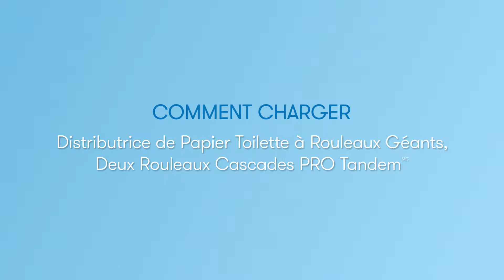Comment changer les rouleaux de papier toilette géant | Cascades PRO distributrice Tandem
Ce vidéo tutoriel explique comment changer le rouleau de papier toilette pour la distributrice de papier toilette à rouleau géant à deux rouleaux Cascades PRO Tandem C380 - C381.

La distributrice de papier toilette à rouleau géant à deux rouleaux Cascades PRO Tandem répond à tous les besoins des établissements modernes et est conçue pour améliorer l'hygiène, tout en diminuant les coûts d'exploitation.

La distributrice de papier toilette à rouleau géant à deux rouleaux Cascades PRO Tandem offre un rendement supérieur grâce à ses 2 500 pieds de papier toilette à deux épaisseurs pour réduire la fréquence des remplacements - capacité 25% supérieure à celle des distributrices universelles de papier toilette à rouleau géant à deux rouleaux de 9 po. Les rouleaux sont entièrement couvert par la distributrice, assurant ainsi un niveau d'hygiène plus élevé aux utilisateurs finaux.

Grâce à sa conception pour une vérification rapide, la distributrice de papier toilette à rouleau géant Cascades PRO Tandem permet aux clients et au personnel d'entretien de voir rapidement s'il faut la réapprovisionner en papier, et ce, sans avoir à l'ouvrir.

La distributrice de papier toilette à rouleau géant à deux rouleaux Cascades PRO Tandem répond aux normes de l'ADA si elle est correctement installée.